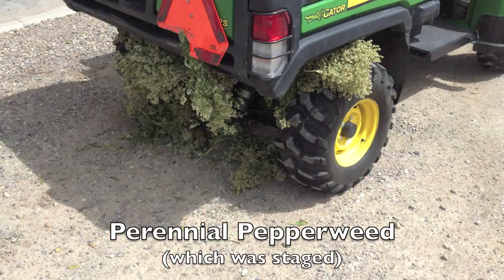PlayCleanGo Wyoming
Learn how to reduce the spread of invasive species in Wyoming.